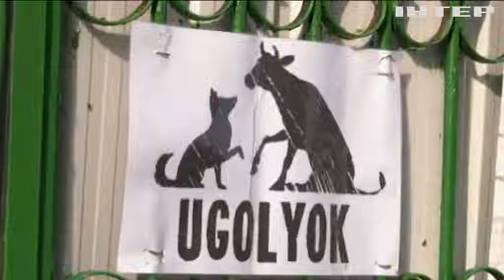Як рятують тварин-біженців на Дніпропетровщині?